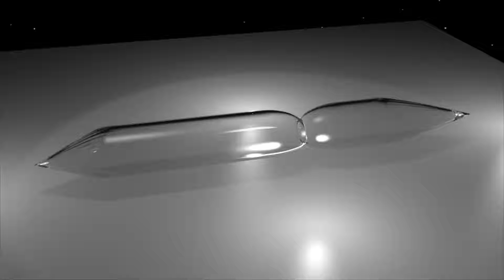GP #2 Hull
What I think a General Products #2 hull would look like, with no
interior customization.